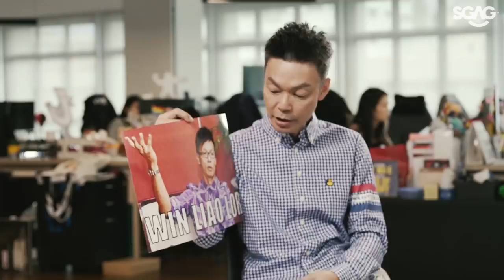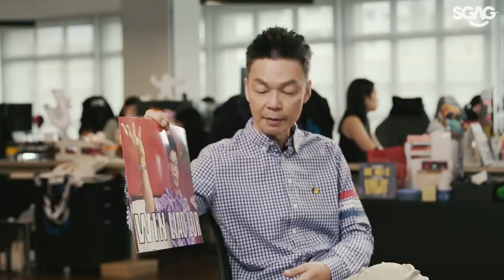Xiao Ming's TROLL INTERVIEW with Mark Lee | SGAG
Probably the first and last time Mark Lee is gonna let Xiao Ming interview him!